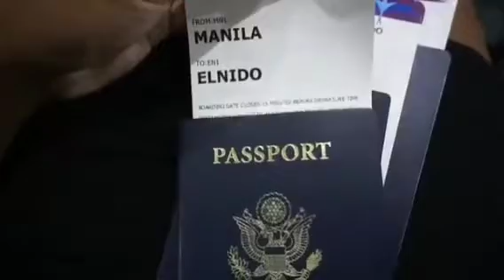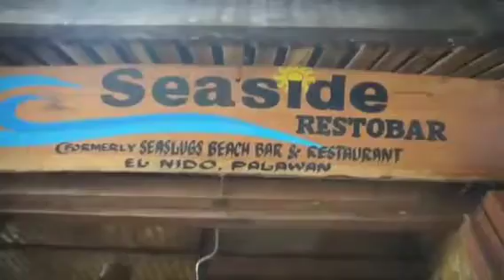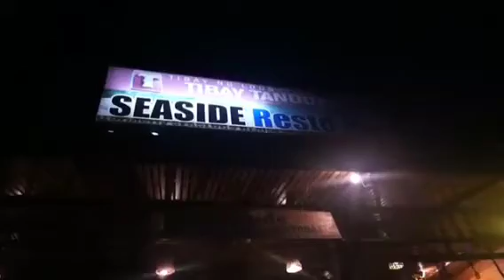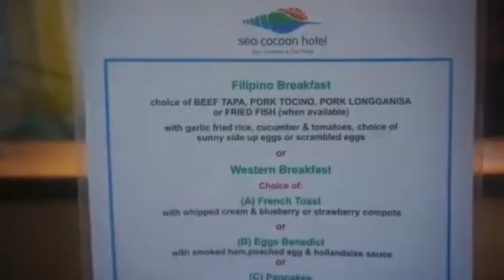One of Best Island in Philippines 🏖️ El Nido Palawan 🏝️/Bakasyunista Tv